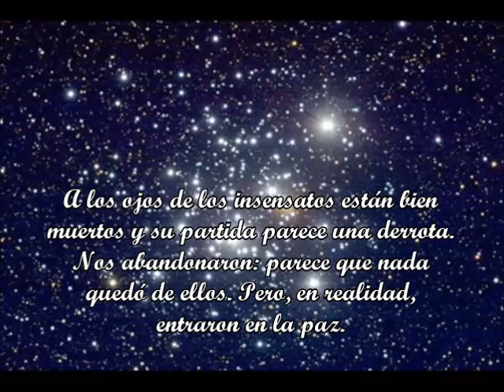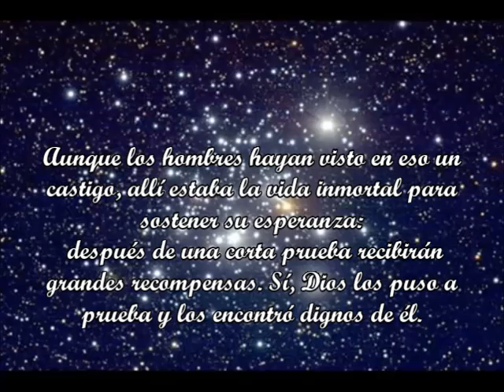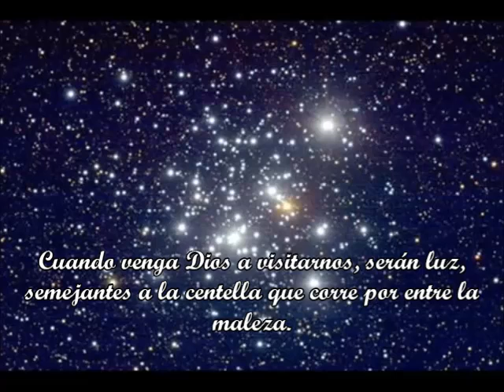LA MUERTE DEL JUSTO - del libro de la Sabiduría 3, 1-9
Las almas de los justos están en las manos de Dios y ningún tormento podrá alcanzarlos. A los ojos de los insensatos están bien muertos y su partida parece una derrota.
Nos abandonaron: parece que nada quedó de ellos. Pero, en realidad, entraron en la paz.
Aunque los hombres hayan visto en eso un castigo, allí estaba la vida inmortal para sostener su esperanza:después de una corta prueba recibirán grandes recompensas. Sí, Dios los puso a prueba y los encontró dignos de él.
 Los probó como al oro en el horno donde se funden los metales, y los aceptó como una ofrenda perfecta.
 Cuando venga Dios a visitarnos, serán luz, semejantes a la centella que corre por entre la maleza.
Gobernarán naciones y dominarán a los pueblos, y el Señor será su rey para siempre. Los que confiaron en él conocerán la verdad, los que fueron fieles en el amor permanecerán junto a él.